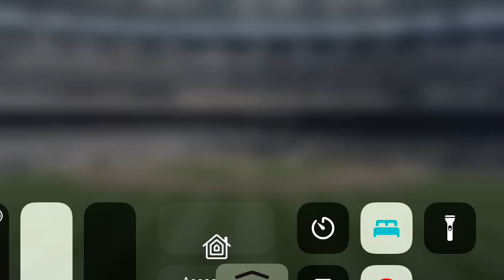2025 World Series Champions